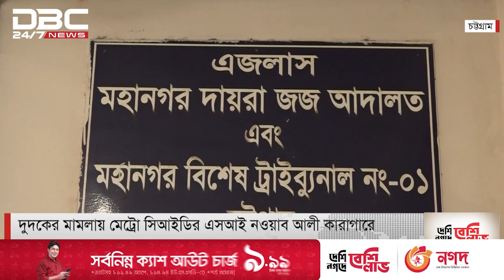দুদকের মামলায় এসআই নওয়াব আলী কারাগারে